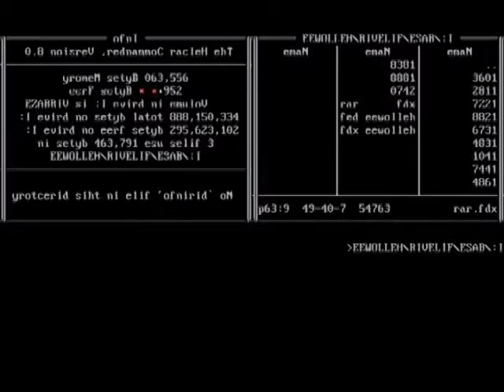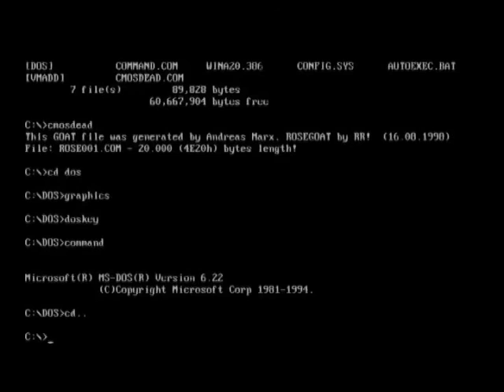1990年代のレガシー・ウィルス・リミックス feat. 最凶ウィルスCMOS DEAD